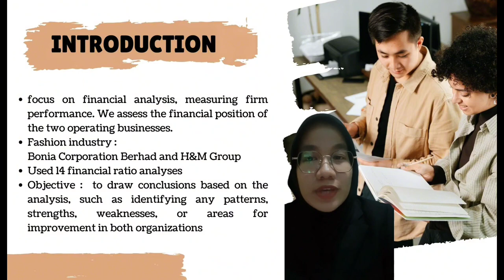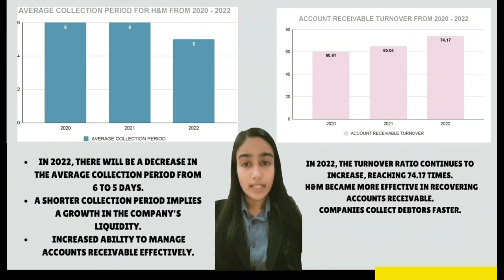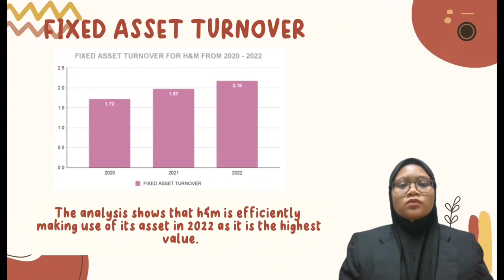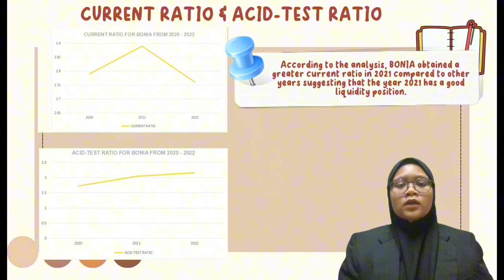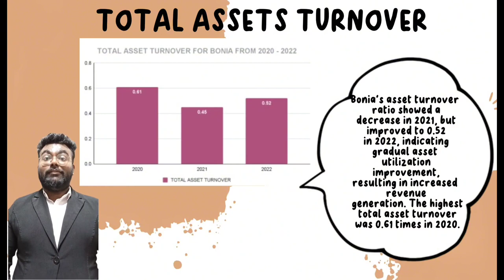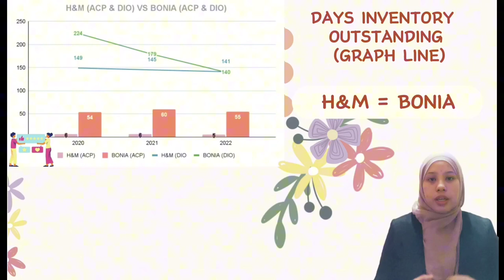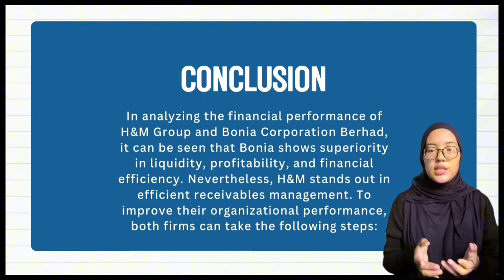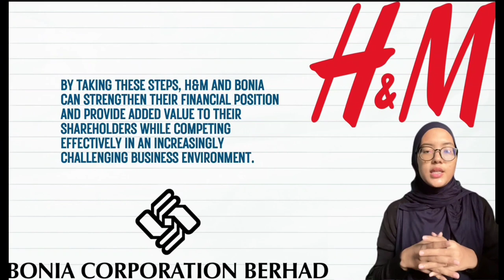AFT2073 FINANCIAL MANAGEMENT _ GROUP 7 _ H&M GROUP AND BONIA CORPORATION BERHAD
GROUP 7 MEMBERS:
1) SITI AISYAH BINTI ISMAIL (A22A1188)
2) NUR AMIRRAH NASHIHIN BINTI AZMI (A22A1293)
3) PUTERI FARRAH NADIA BINTI TUAN JUNOH (A22A1236)
4) WAN NORLIANA BINTI WAN MAHMO0D (A22B1057)
5) RENEETA SHUBAM A/P VEERAMURUGAN (A22A1196)
6) MATHUNEESHWARY A/P MUNIANDY (A22A1152)
7) KRISVIN RAJ (A22B1066)